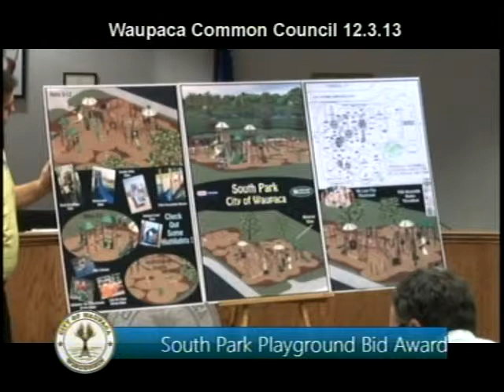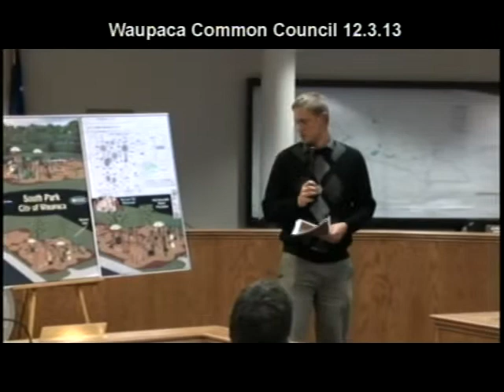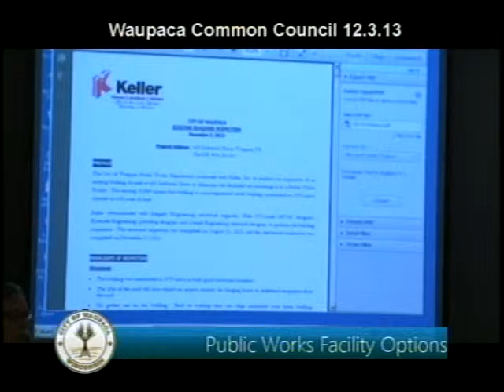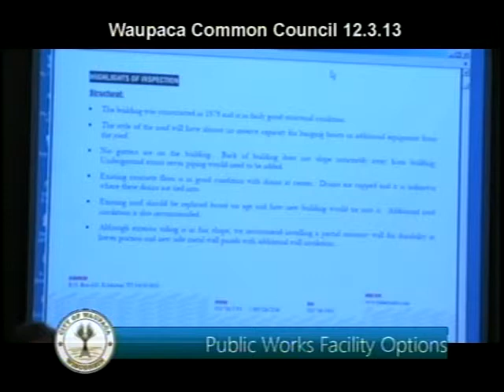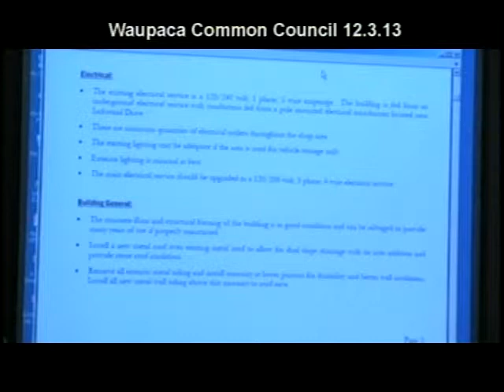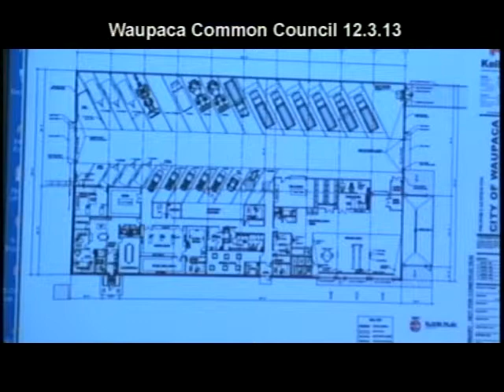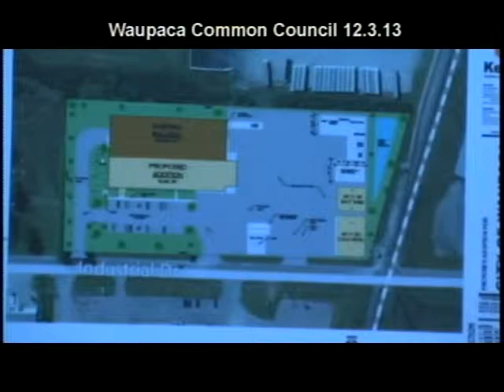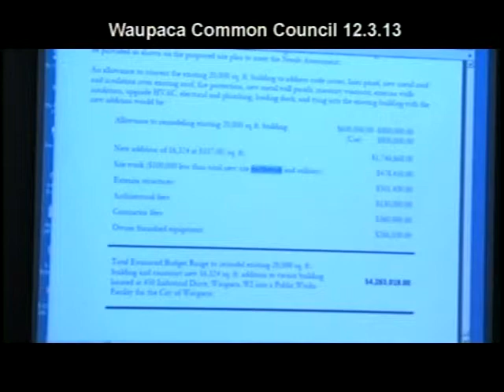December 3, 2013 Waupaca City Council